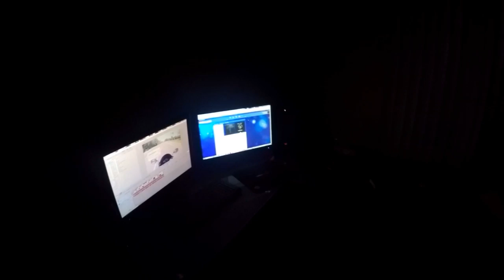250cc Or 600cc For first bike? + Flat footing (Motovlog #2)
In this Motovlog i try to help you figure out which motorcycle you should buy for your first. Is a 250cc god enough for you? or do you want to get a 600?

Motorcycle: Yamaha r6 2009